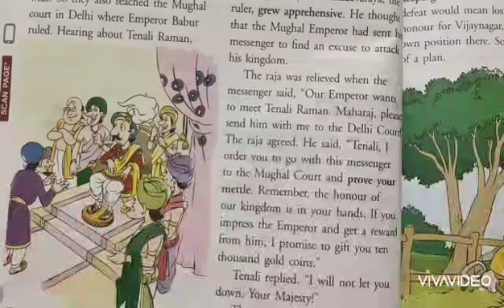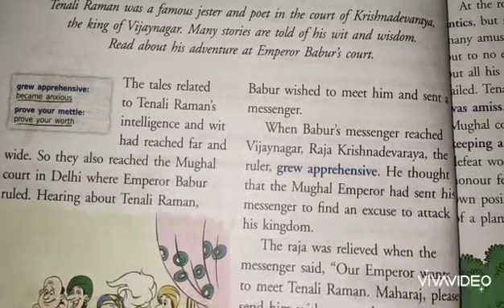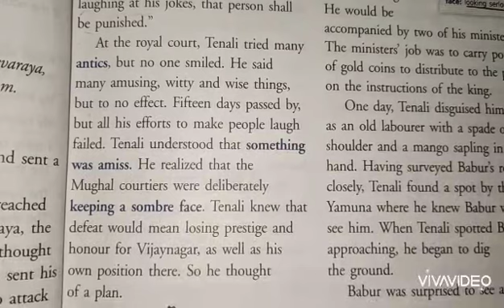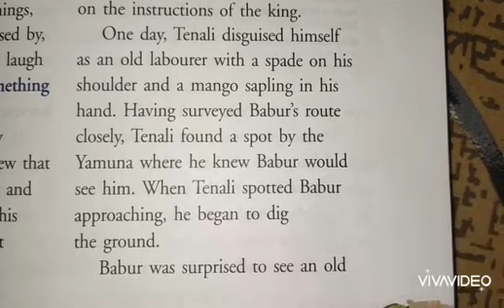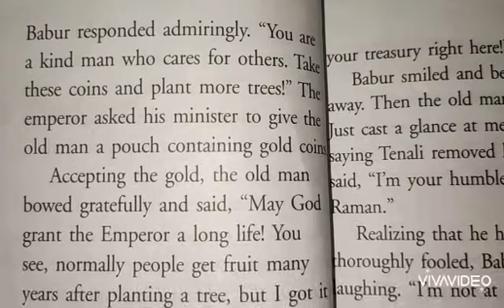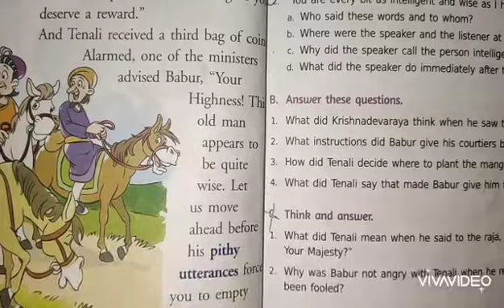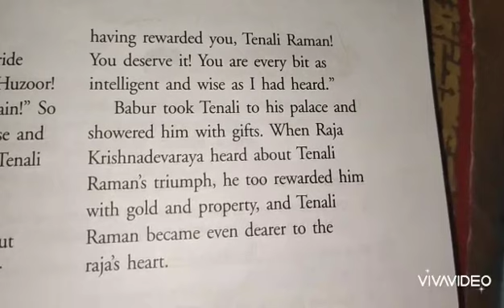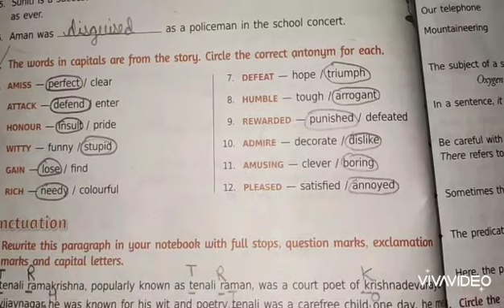Class-5, Subject-English-2, Video-14, Chapter-2, Part-1 by Mrs Suman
Video 14 Eng 2 lesson 2 part 1 of class 5 by mrs suman